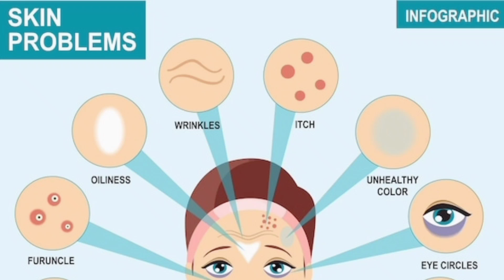Wondering benefits of Black raisin |ഗുണങ്ങള്‍ അറിഞ്ഞാല്‍ ഉണക്കമുന്തിരി ഇനി ആരും കഴിക്കാതിരിക്കില്ല 👍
uses of black raisin